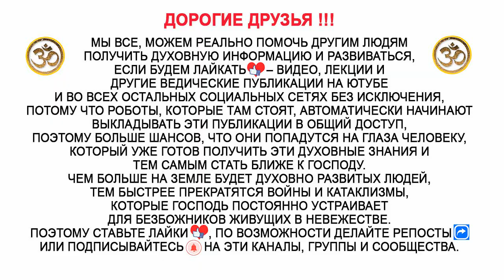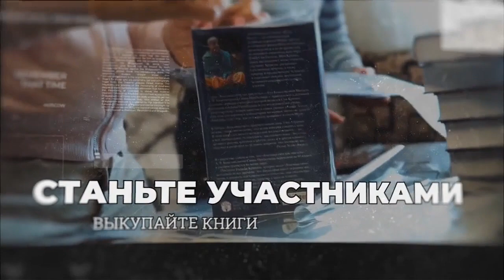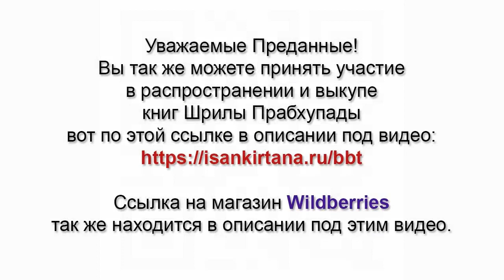Как правильно подготовиться и поститься на Экадаши?